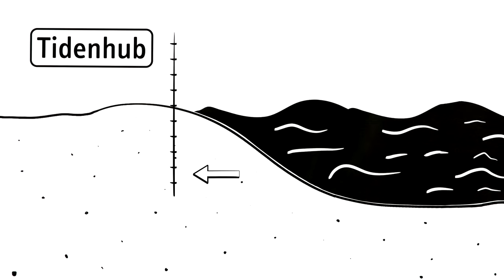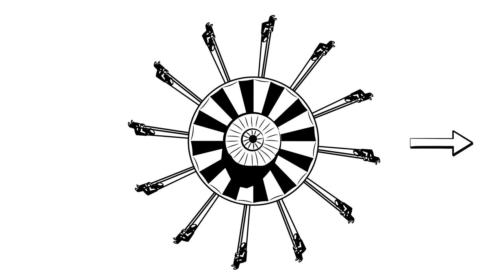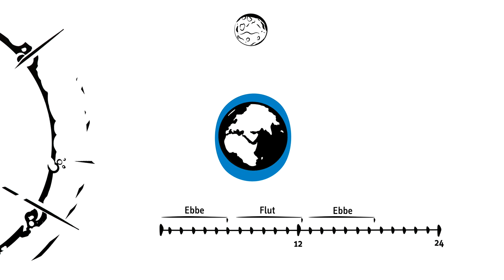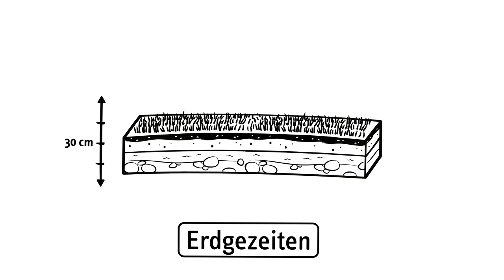Gezeiten einfach erklärt (explainity® Erklärvideo)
Die Gezeiten kommen in fast allen Meeren und Ozeanen der Welt vor. In regelmäßigen Abständen hebt und senkt sich dort das Wasser.
Was ist der Grund dafür? Welche Kräfte bewegen diese riesigen Wassermassen?  Wir erklären es euch in diesem Video!

Dieses Erklärvideo wurde produziert von: explainity GmbH

Dieser Film wurde für die private, nicht-kommerzielle Nutzung produziert und veröffentlicht. In diesem Rahmen ist der Clip ohne Rücksprache und ohne schriftliche Genehmigung kostenfrei zu verwenden. Geben Sie bei einer Verwendung bitte stets explainity als Quelle an und verweisen Sie bei Veröffentlichungen im Internet
Die kommerzielle Nutzung sowie die Nutzung zu Bildungszwecken, wie Filmvorführungen bei Bildungsveranstaltungen (z.B. im Schulunterricht oder im Bereich der Erwachsenenpädagogik) müssen lizenziert werden.

Wenn Sie Interesse an einem eigenen explainity Erklärvideo haben, besuchen Sie unsere oder nehmen Sie direkt Kontakt zu uns auf. Wir freuen uns auf Ihre Anfrage.